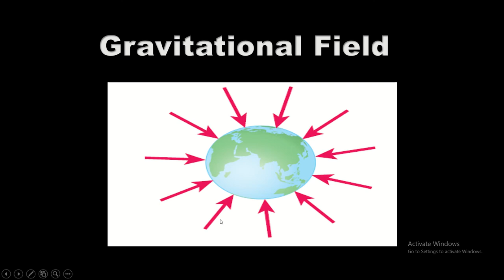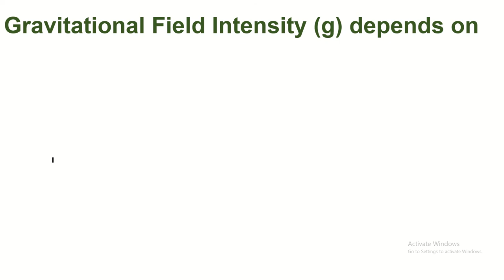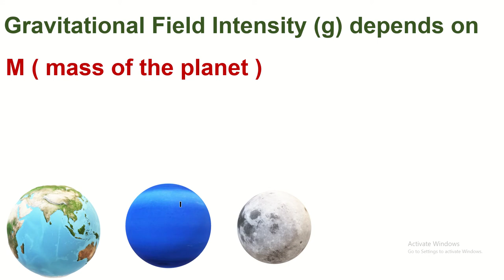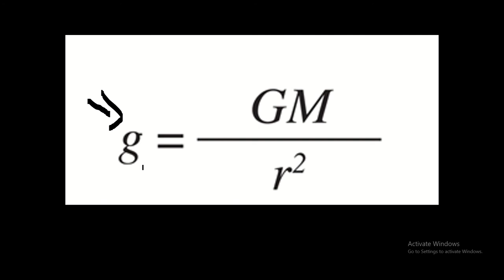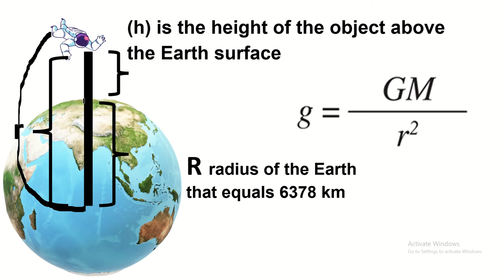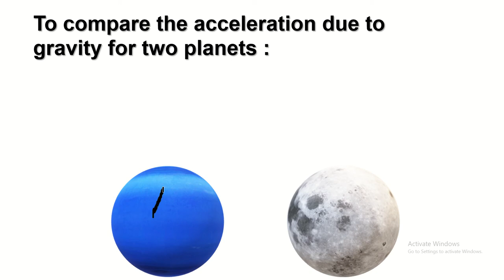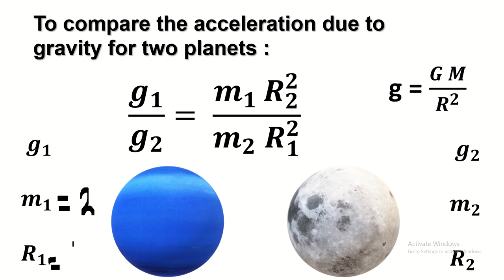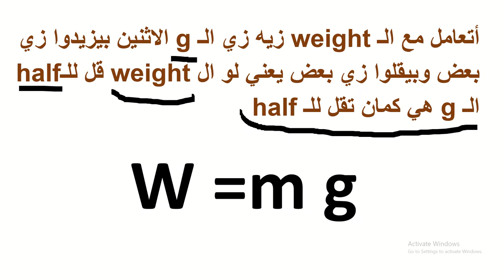اولي ثانوي الحلوين يالا نراجع مع بعض Gravitational Field